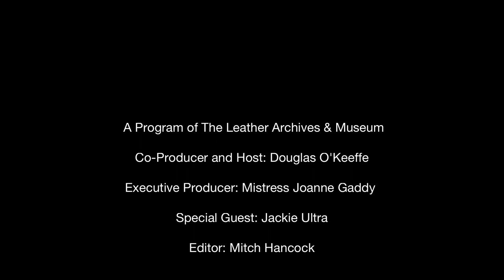*Australia Special!* Jackie Ultra 2019 - The Fireside Chat Series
Jackie Ultra ran the iconic Sydney Hellfire Club for almost 27 years before it shuttered in December 2019.

In this interview, Jackie talks about her abusive childhood at the hands of her parents and how that informed her view of a stark contrast between abuse and BDSM, where consent, willingness, and a sense of play are at the core differences. She talks about meeting her husband Master Tom at her first Hellfire event, her views on performative BDSM, and why she chose to close Hellfire Club.